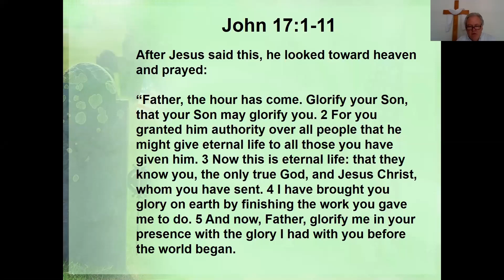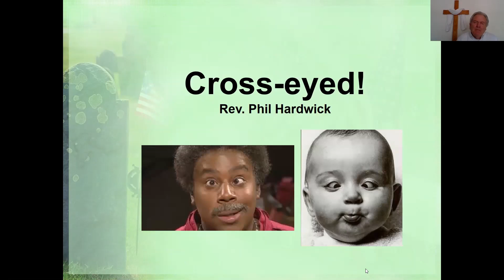2020/May 24 Cross eyed, Rev. Phil Hardwick, preaching